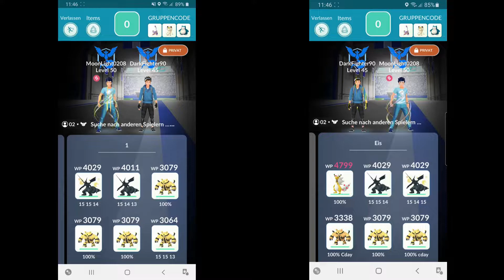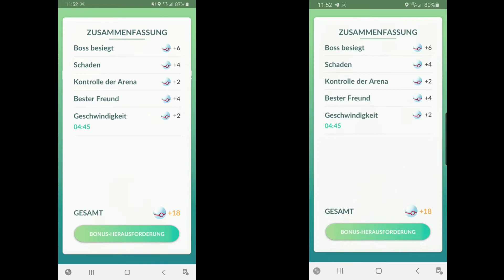Boreos Tiergeistform Duo ? Ist das zu schaffen ?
Manche sagen der ist zu hart als Duo und nicht zu schaffen.
Ob es machbar ist oder nicht könnt ihr sehen.